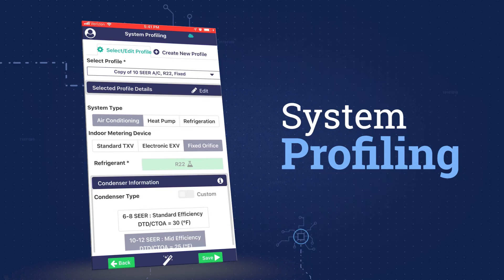Introducing iManifold Pro+™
iManifold® introduces iManifold Pro+™ with over 35 features that will enhance your customers experience while increasing your bottom line.  Pro+ is driven by iManifold App 2.0, a remarkable technology enhancement of the iManifold Cloud and Legacy App.